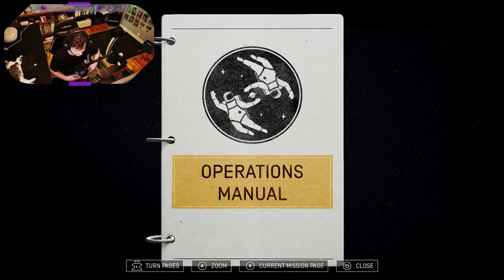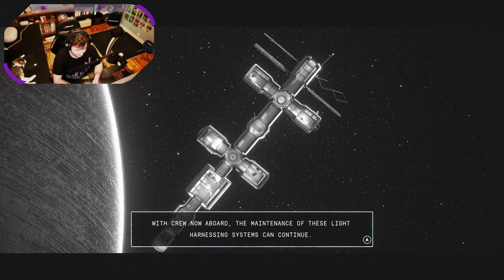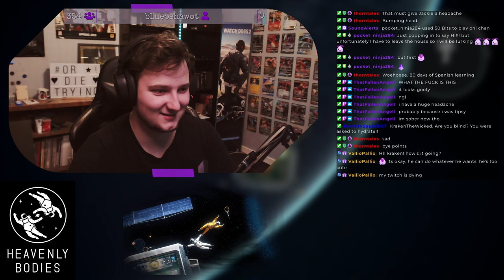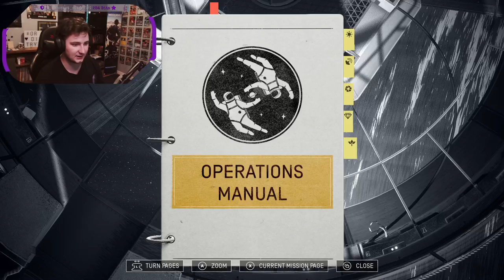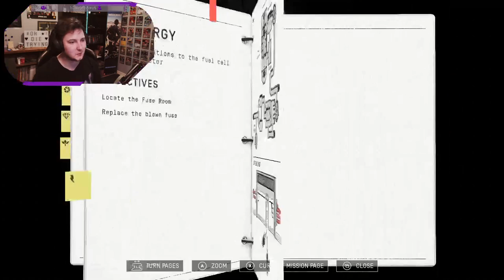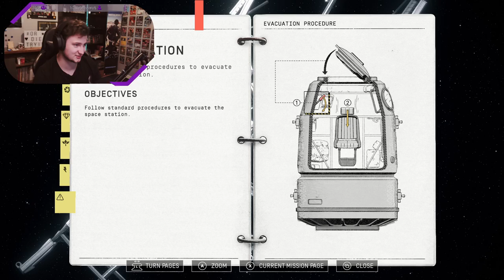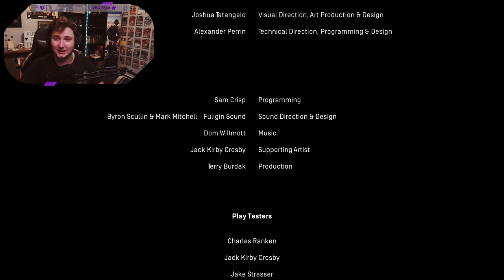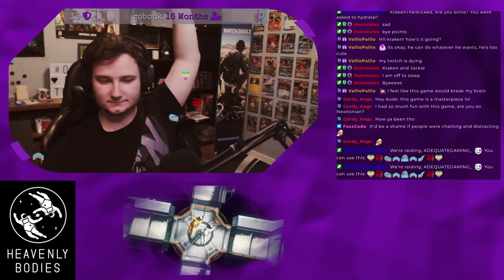VOD | Heavenly Bodies | 17-Feb-2022